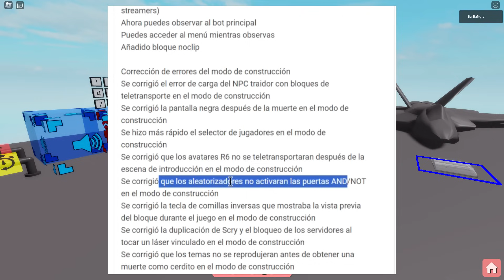¡NOTICIA! ENORME (UPDATE) BUILD MODE 😱 PIGGY ROBLOX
TODO LO NUEVO, GRAN ACTUALIZACION DEL MODO CONTRUCCION 😱 TODOS LOS ERRORES CORREGIDOS Y NOTAS DEL PARCHE en PIGGY ROBLOX